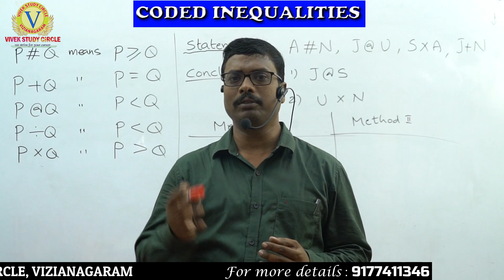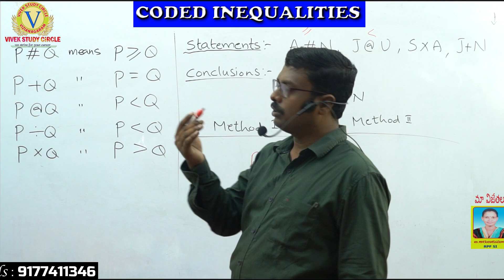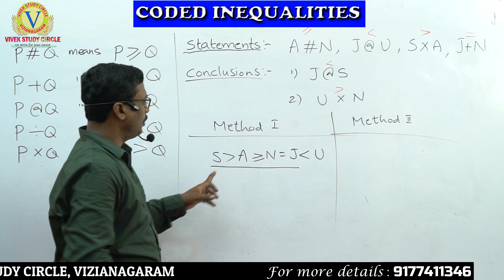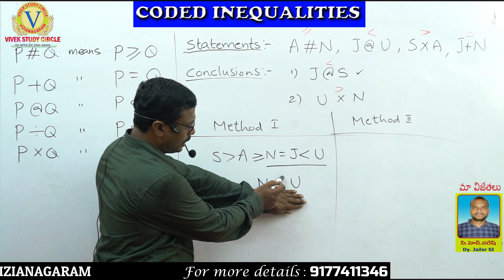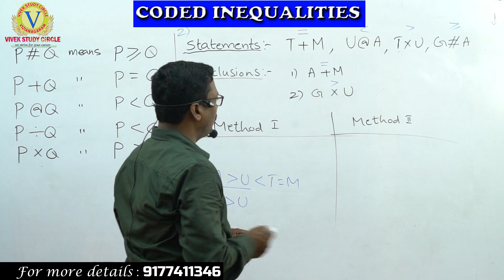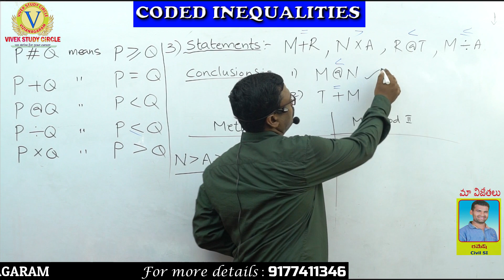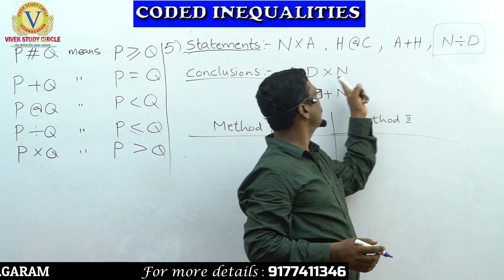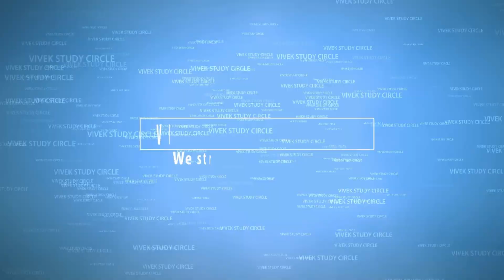Coded Inequalities part - 3, vivekstudycircle, inequalities reasoning, inequalities in Telugu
Very simple and different short cuts are  used in this video. If you  watch this video carefully,  you can solve any type of question of this topic with in 5 seconds. No need to understand mathematical symbols and no need to previous knowledge.
This video is very useful for Bank PO/clerks, SI, CAT Entrance test aspirants.
This video is very useful for Non - Maths Students.